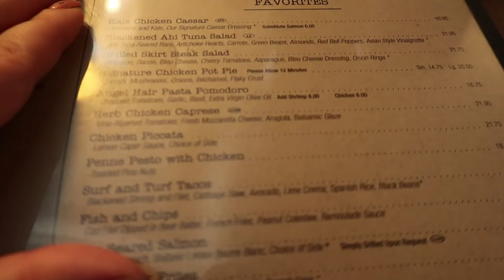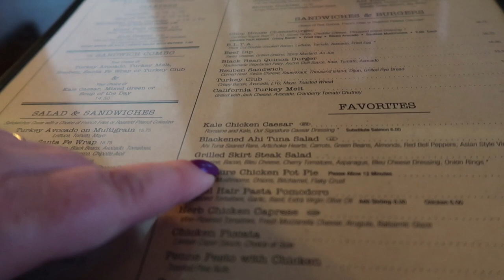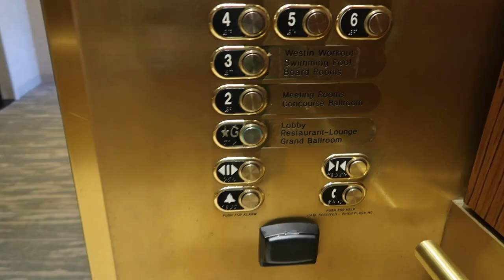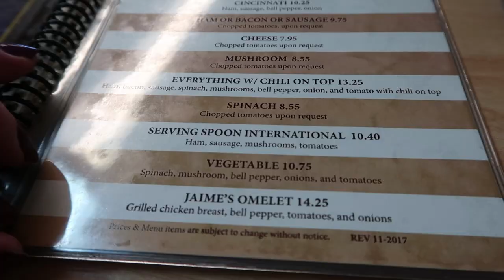🤔 Keto, Low Carb, and Sugar-Free in California? {Food Travel Diary}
I don't know, can I stay Keto and on the sugar-free and low carb side of life while traveling to California for 6 days with my two older sons? There's a lot of flying, conference going, sightseeing and eating out in this travel vlog. A lot of bread gets set on the table often!

Six days? Can I do it? What Keto food will I eat while traveling? This video is my food travel diary! I hope you enjoy it. xoxo